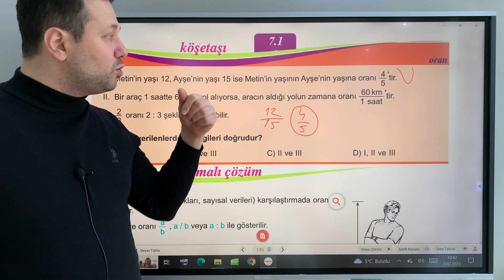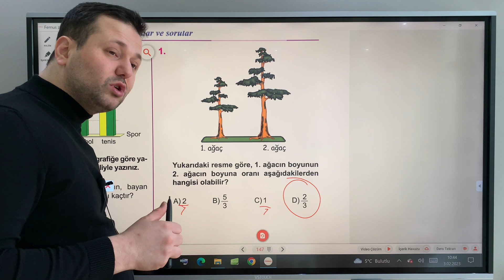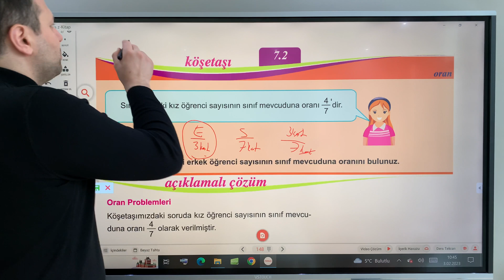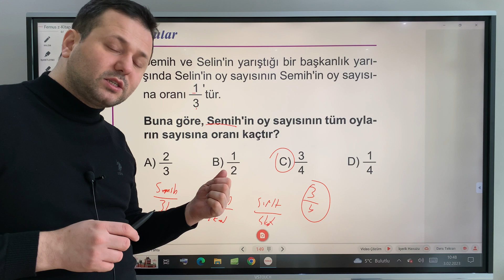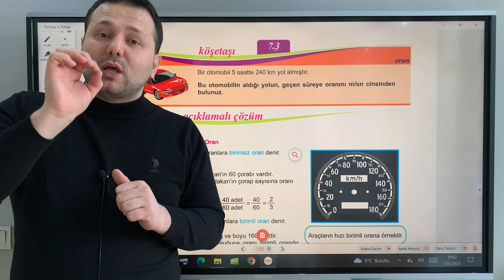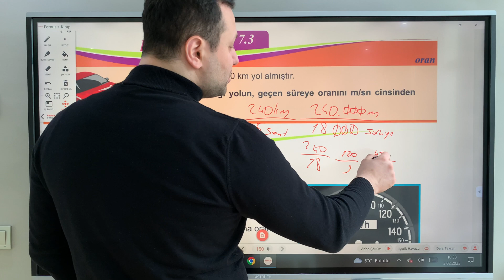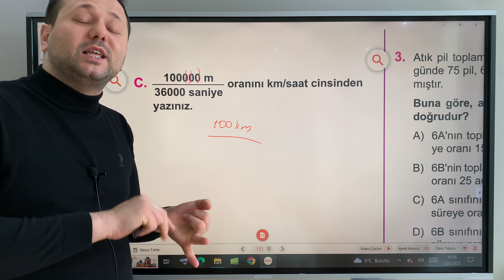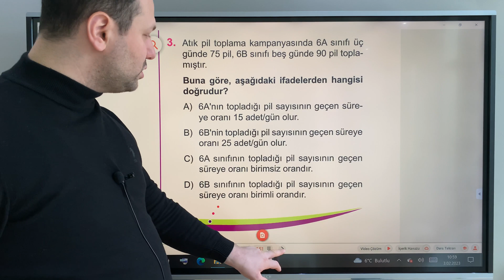6. SINIF MATEMATİK ORAN | KONU ANLATIMI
Merhabalar sevgili öğrenciler bugün sizlere  6.sınıf matematik Oran konusunu anlatacağım, 4k çekim ile sizlerleyim. oynatma listesine tıklayıp, istediğiniz 6..sınıf matematik veya fen bilimleri derslerine, konu anlatımlarına yahut sınavlara ulaşabilirsiniz. iyi seyirler...

6. sınıf matematik oran
konu anlatımı
kadir hoca
hoca
ders
matematik
6.sınıf matematik
6. sınıf matematik
soru çözümü
problemler
birimli oran
birimsiz oran
oran problemleri
oran 6.sınıf